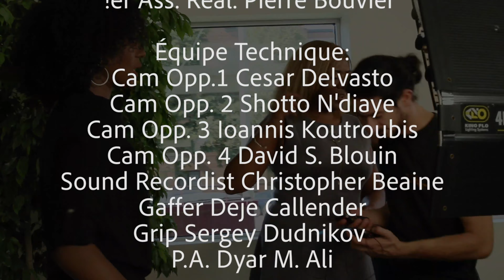La question Web Causons affaires avec Nandya Pinto!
Quels sont les qualificatifs nécessaires pour se lancer dans le domaine du stylisme? L' entrepreneure Nandya Massa Pinto de Raffiné Styliste répond à la question.

Émission conçu par Josette Garraud et produit par Olivier Cholette et l'entreprise Production Milthon Média.

Causons Affaires est animé par Jaël Élysée et Josette Garraud, deux femmes avec plus de 20 ans d’expérience en entrepreneuriat.

Le rendez-vous des entrepreneurs et des chefs de PME en quête d’informations, de découvertes et d’astuces dans la gestion de leurs affaires au quotidien.

Production: Production Milthon Média
Concept: Josette Garraud
Animatrices: Jael Élysée et Josette Garraud
Producteur: Olivier M. Cholette
Directrice artistique: Laurence Miranda
Réalisateur: Cinémagi Productions